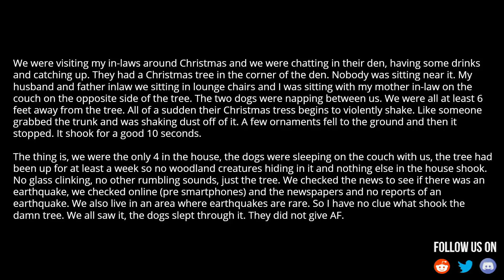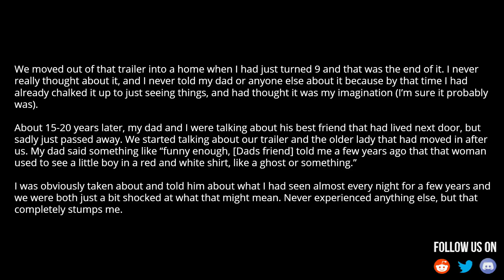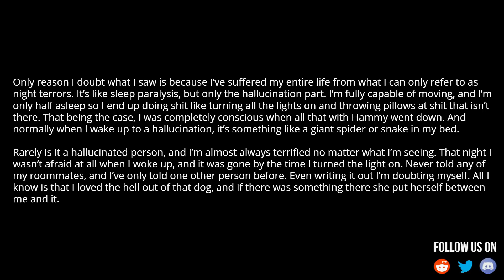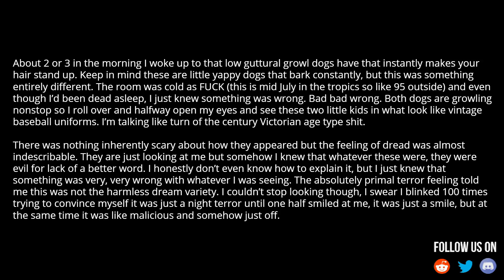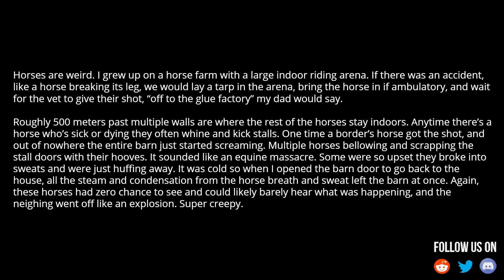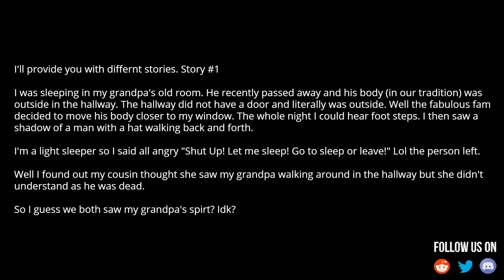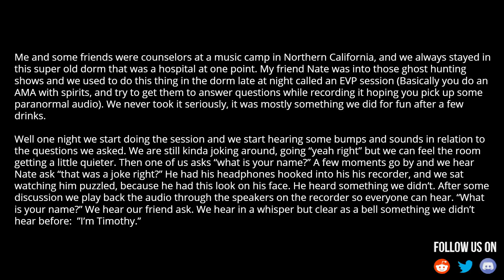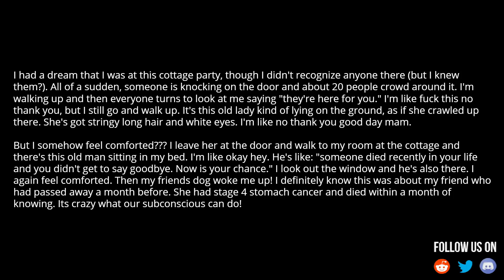What is The Craziest Paranormal Experience You've Had? - AskReddit Scary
Source and Credit:
► Written By : What is the craziest paranormal experience you've had?